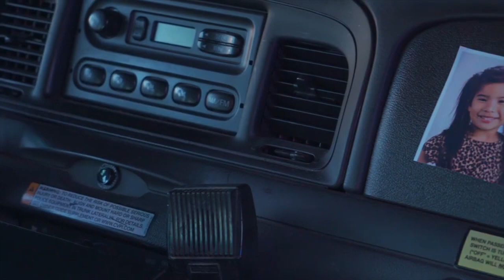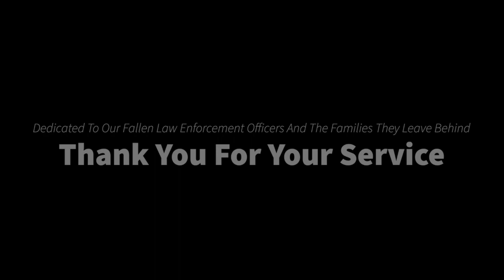Jasmine Wright - Dance/Music Video Reel 2024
Represented by TC Talent (Seattle) and Treasure Coast Talent (Los Angeles).